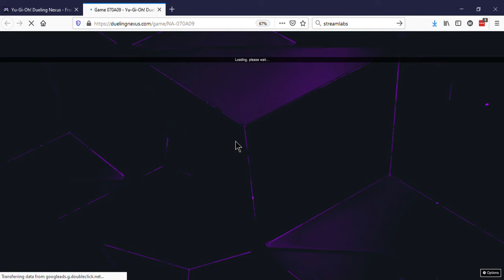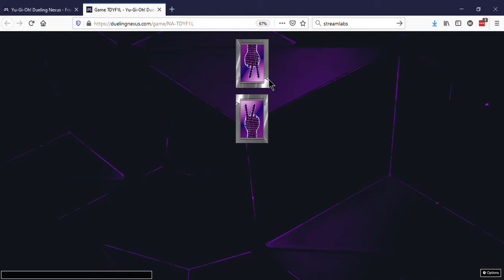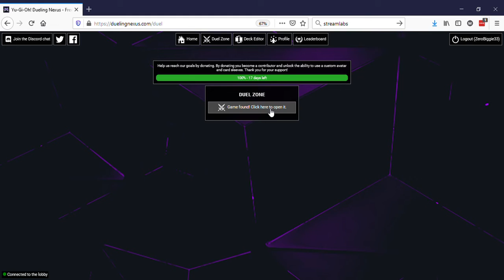It's been awhile! Welcome Back Duelist. Random Yu-Gi-Oh Duels!